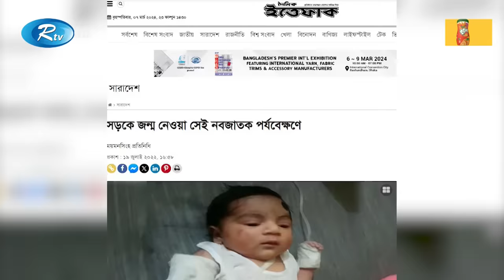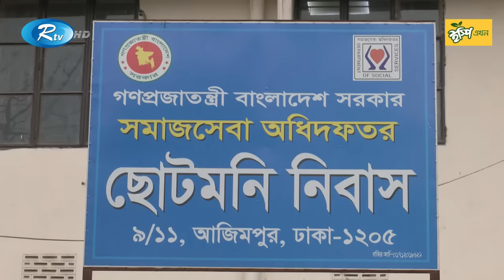কেমন আছে মায়ের পেট ফেটে জন্ম নেওয়া সেই ফাতেমা ? | Miracle baby | Rtv News